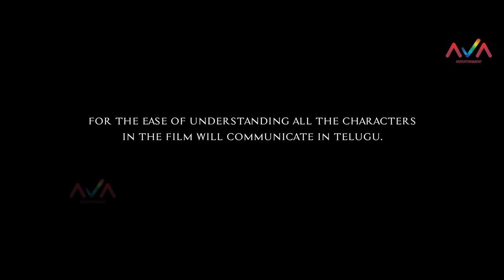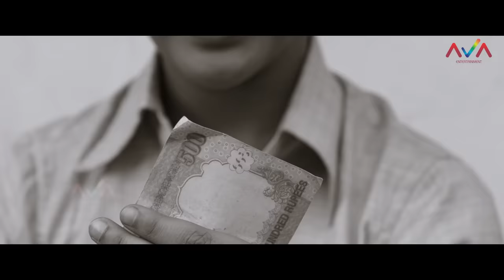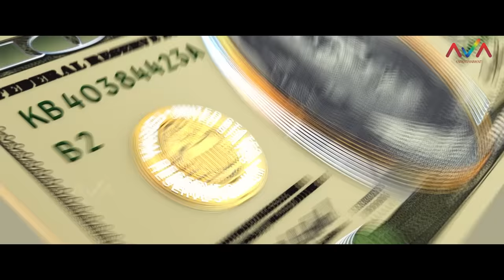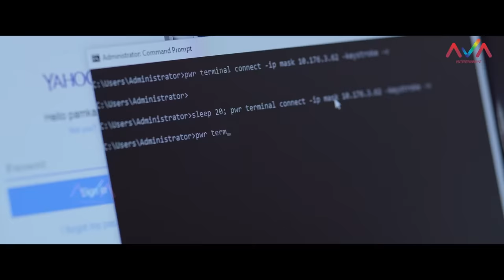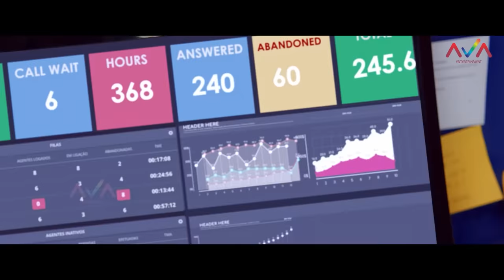Mosagallu Full Movie Telugu | Vishnu Manchu | Kajal Agarwal | Telugu Movies New | AVA Entertainment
Cast: Vishnu Manchu, Kajal Agarwal, Suniel Shetty, Navdeep, Naveen Chandra
Director: Jeffrey Gee Chin
Producer: Vishnu Manchu

Story:

The movie's story is based on the 300-million-dollar IRS scam that shook the United States of America. Born into a poor family, the twins Arjun (Vishnu Manchu) and Anu (Kajal Aggarwal) aim to make it big in life irrespective of the ways to earn money. They run a scam in the US from India via a call center. With police officer Kumar (Suniel Shetty) behind them, will they manage to escape the system?